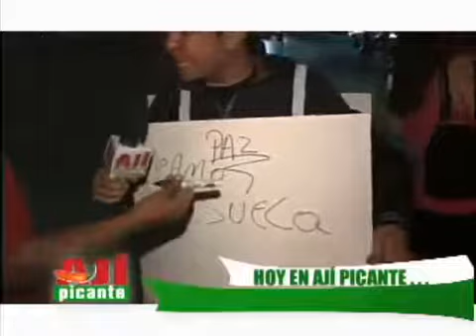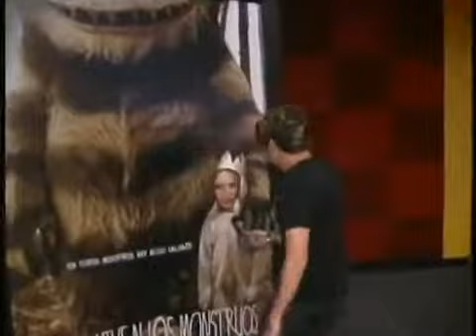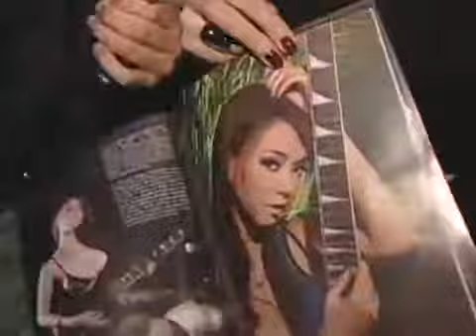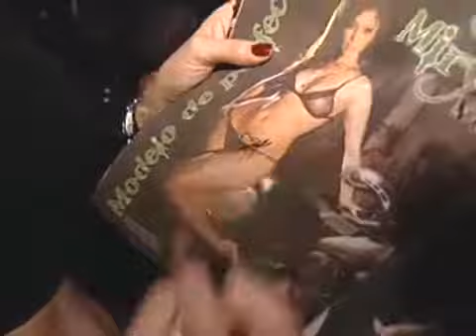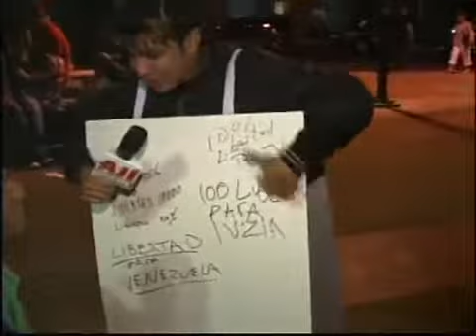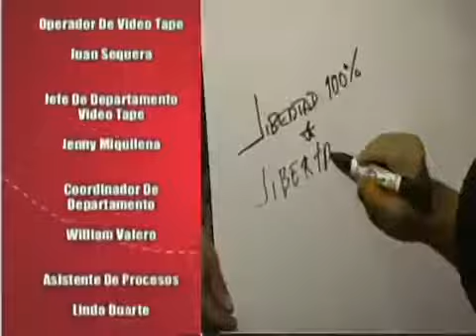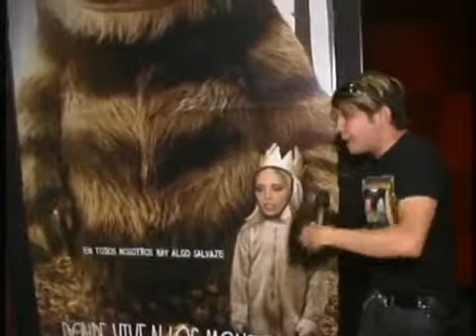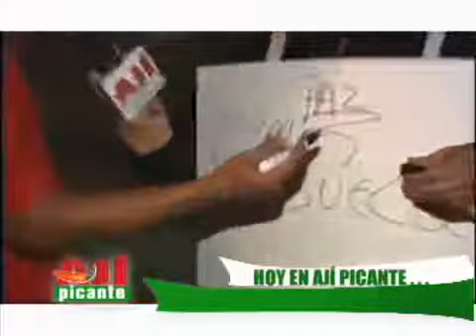Aji Picante | Episodio 36 | RCTV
Aji Picante | Episodio 23 | RCTV.

Extractos del programa de farándula venezolano Ají Picante. Conducido por Andreina Alvarez, isol Rodriguez, Kerly Ruiz, Arturo De Los Ríos, Wendy Bermejo, Josemith Bermudez y Héctor.

Zhandra De Abreu y Norkys Batista en el programa de farándula venezolana Ají Picante transmitido por RCTV (Radio Caracas Televisión). Conductores del programa: Andreina Alvarez y Arturo.

Aji Picante | Episodio 54 | RCTV.

JOSELIN Rodriguez de AJI PICANTE RCTV DEOXX que hembron mis panas quien no quisiera deleitarse con una mamasita asi en su CAMA, o AUTO jejej.